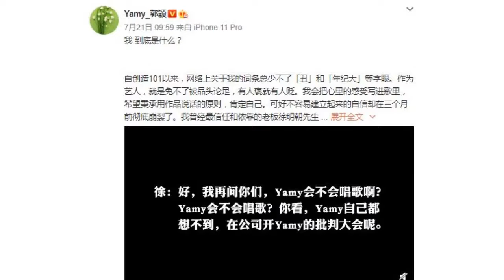Yamy回应解约